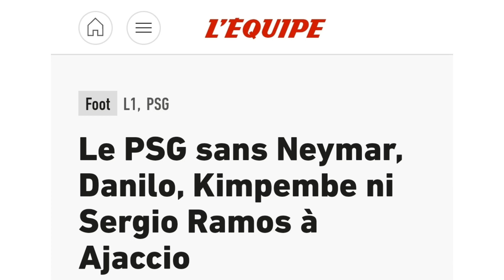PSG - Ajaccio : Groupe du PSG - ABSENCES : Neymar - Danilo et autres .. !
Source

Lequipe.fr